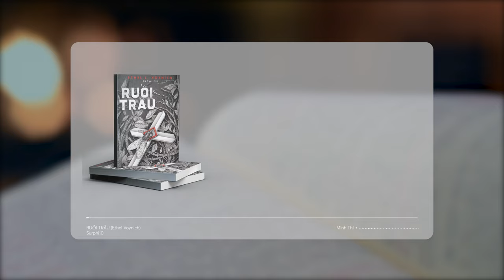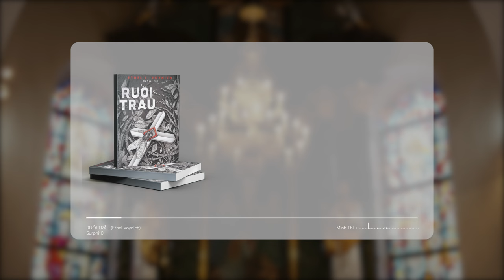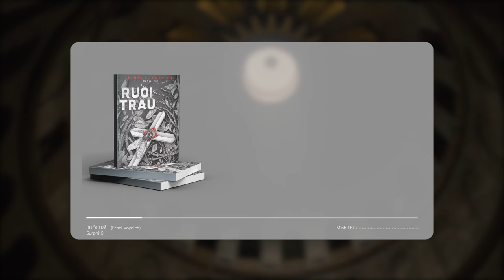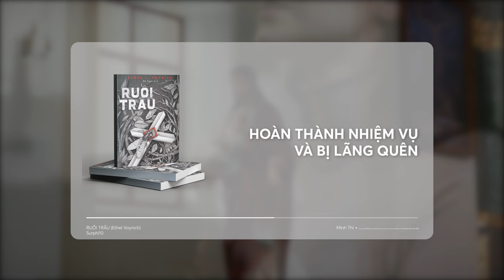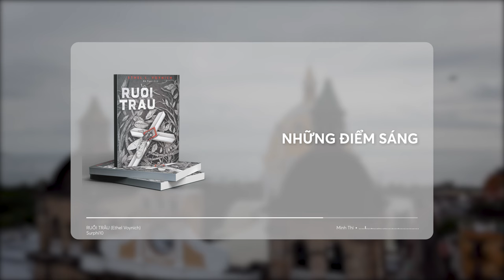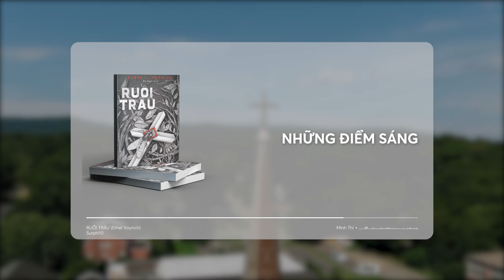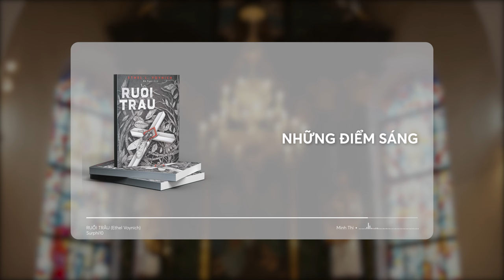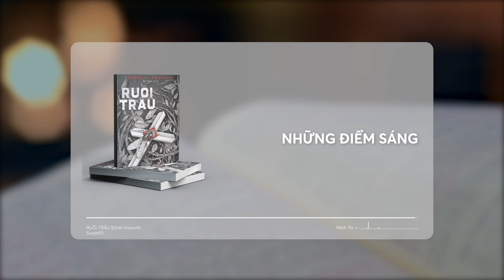RUỒI TRÂU: Tác phẩm GỐI ĐẦU GIƯỜNG của cả 1 THẾ HỆ | Surphi10 | Spiderum Books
Lần đầu bắt gặp "Ruồi trâu" ngoài tiệm sách, tôi cảm thấy có chút gì đó quen thuộc với hình tượng này, nhưng thật lòng không thể nào gợn ra được một mẩu ký ức rõ ràng, về phương thức hay duyên cớ của cuộc gặp gỡ giữa tôi và nó. Có lẽ vì vậy mà nhiều lần sau đến tiệm sách, lần nào quyển sách cũng kịp thời bắt chụp được ít nhất một khoảnh khắc chú ý của tôi; níu chân tôi lại trong nỗi tò mò miên man.
🔸 "SUY TƯỞNG" - MARCUS AURELIUS, nay đã chính thức mở bán với bản dịch và diện mạo hoàn toàn mới

Bài viết: RUỒI TRÂU (Ethel Voynich)
Được viết bởi: Surphi10
Bản quyền video:
Bản quyền nhạc: